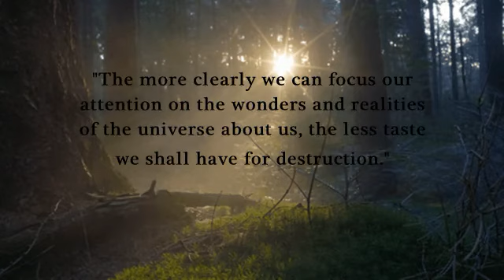Onto the White Tower - My Original Music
I was never going to post this but this is one of the very few songs I have written where i'm actually almost satisfied with the end result. Poured my heart and soul into this one. Cherish every moment, even the bad ones. Never give up.

In memory of Theo, Hanna and Steve. I miss y'all and wont forget.